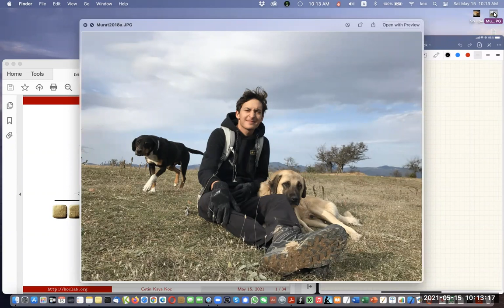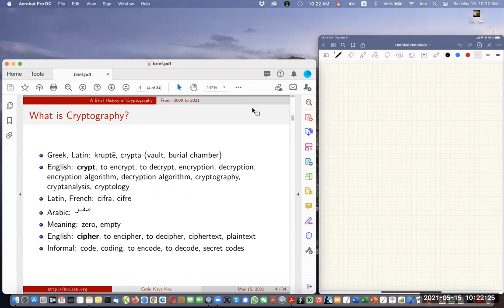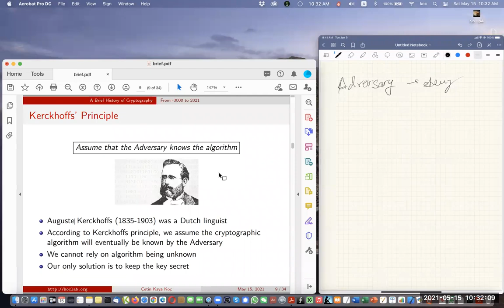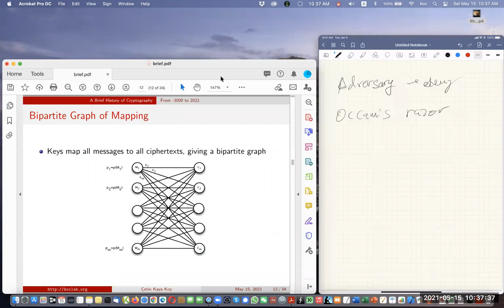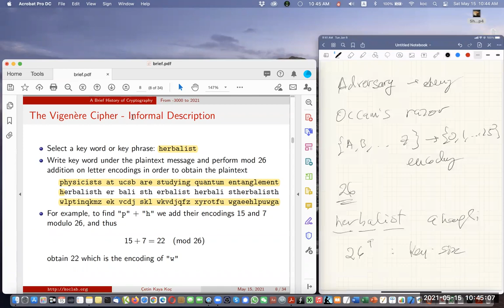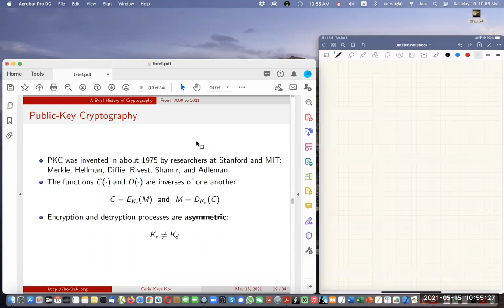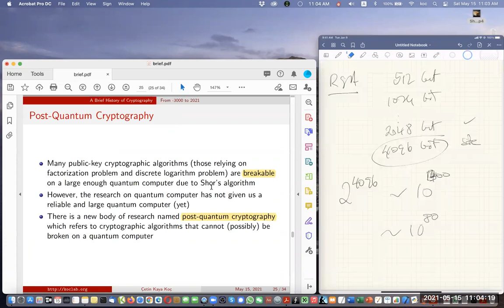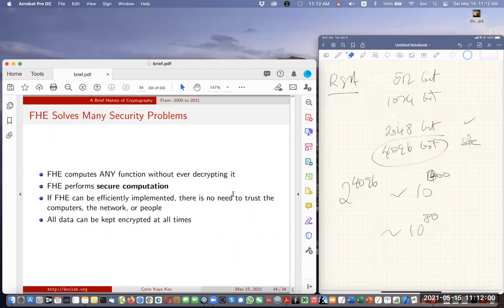A Brief History of Cryptography - 15 Mayıs 2021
The First 5000 years, Classical Cryptography (-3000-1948), Public-Key Cryptography (1975-now), Post-Quantum Cryptography (2008-now), Homomorphic Encryption (2008-now).

Bu semineri Gebze Teknik Üniversitesi öğrencileri için hazırladım.